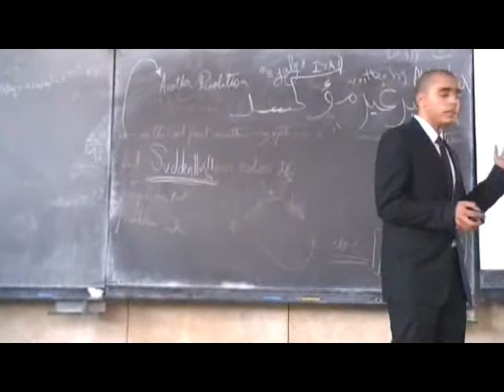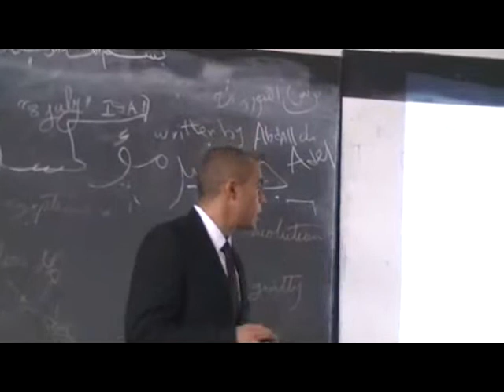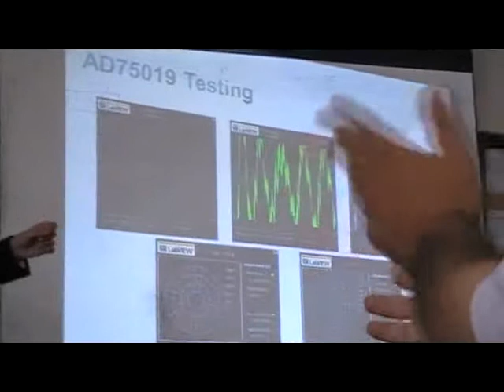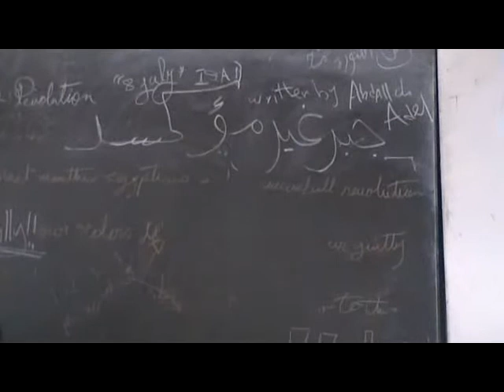Smart Breadboard part 3